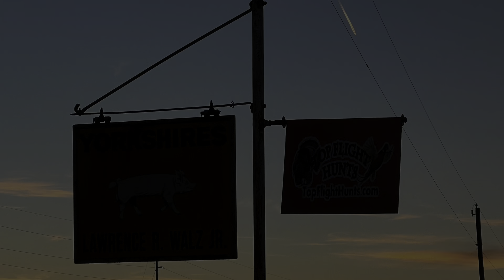Nebraska 2022 Pheasant and Deer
2022 Battle Creek NE w/ Top Flight Hunts.